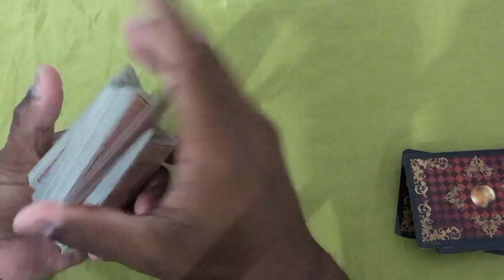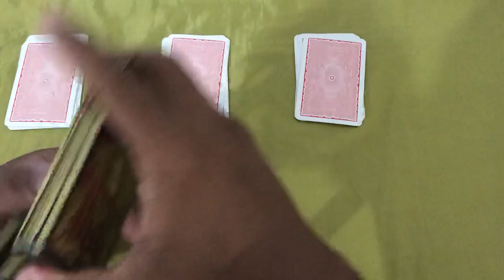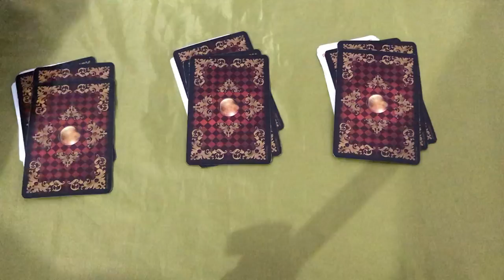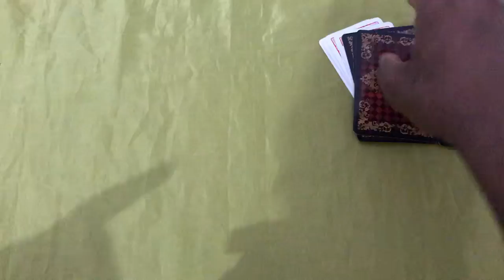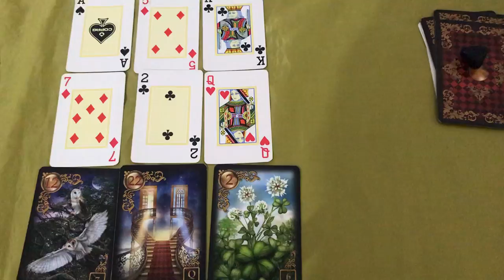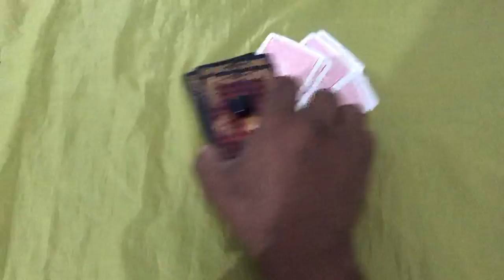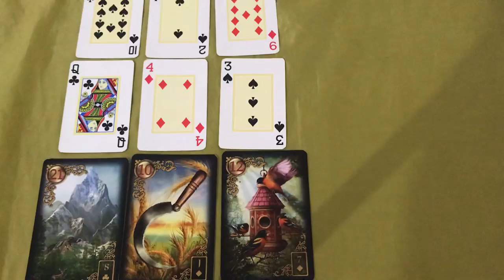ELE HOJE EM RELAÇÃO A VOCÊ! !!💘 [ Tarot Responde ] Tarô [Tarô ] Tarot